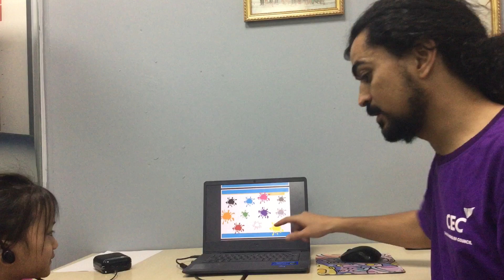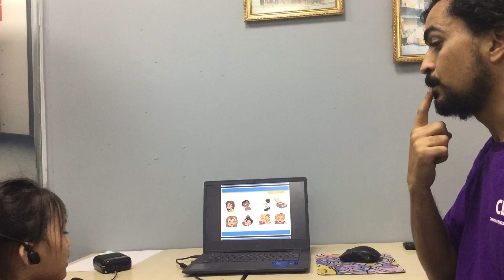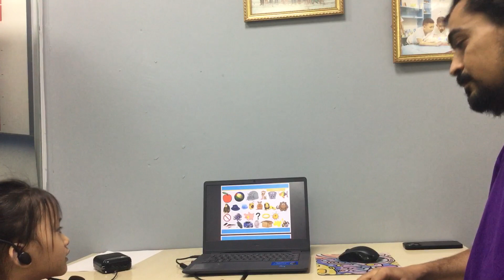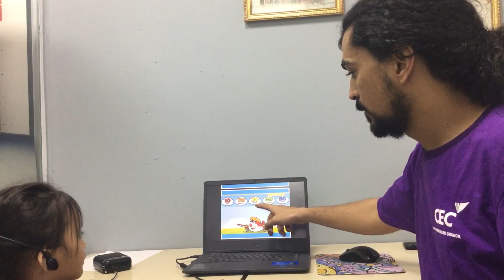CEC Văn Quán 1 I End-of-Course Test I KG1B2 I Minh Xuân